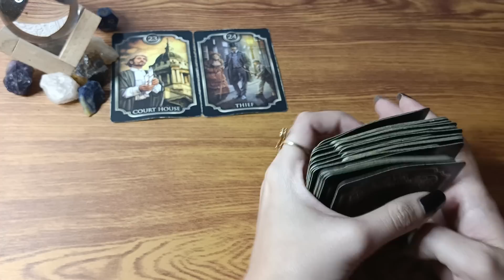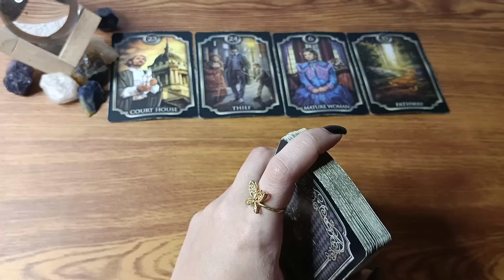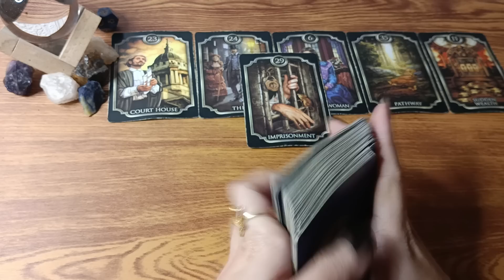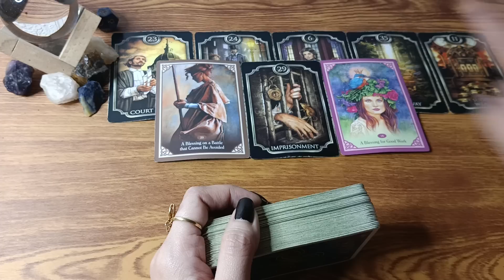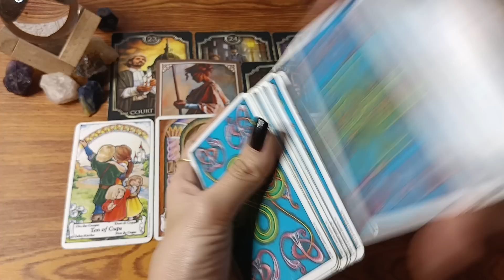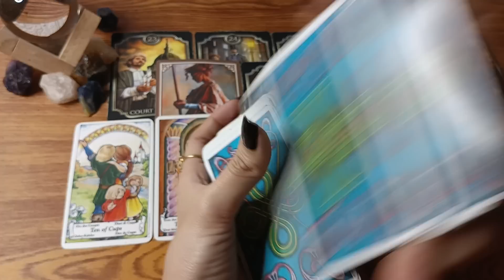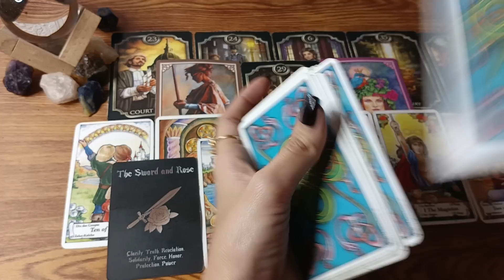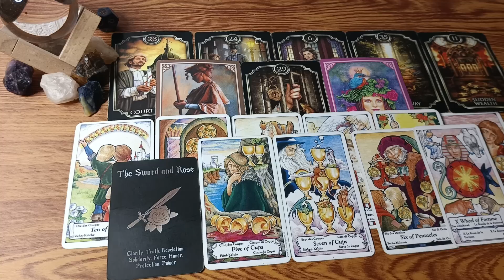🔮MAY 04,2023 ♊GEMINI ♎LIBRA ♒AQUARIUS;DAILY GABAY•AIR SIGNS